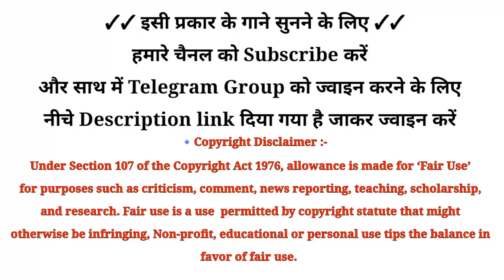Hum Teri Mohabbat mein | Cute & Love Story | Keshab Dey | New Hindi Songs2022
Description

one2ka4

Hum Teri Mohabbat mein | Cute & Funny Love Story | Keshab Dey | New Hindi Songs2022 | PRASV Creation

Hum Teri Mohabbat mein | Cute & Funny Love Story | Keshab Dey | New Hindi Songs 2022 | Prashant & Beauty | PRASV Creation

PRASV Creation Presents “ Hum Teri Mohabbat Mein ”( Cute & Funny LOVE STORY ) !!

▪ 𝙁𝙖𝙘𝙚𝙗𝙤𝙤𝙠 Page name:- Rahul technical India
Priya Rajput
One 2 ka 4
ides 24+

▪️ STARRING :- PRASHANT RAJPUT & BEAUTY RAJPUT

SUB CAST:- HIMANSHU KUMAR , ABHISHEK KURMI , SAUMIKA & MANISHA

Special Thanks:- D’HOOT Restaurant

♦️ Recreate Version Credits
Song - Hum Teri Mohabbat Mein
Singer - Keshab Dey
Lyrics - Ritesh Jumnani
Mix & Mastering - Suraj

…If You Want To Get Our Video Removed Than PIzzz Tell Us Once Before Taking Any Action…We will Happily Remove Our Video As Soon As Possible..😊

Lyrics:-

Humm..humm..humm..hu..humm….
Humm..humm..humm..hu..humm…
Hey..hey..hey..hey.
Hum teri mohabbat mein
Yu paagal rehate hain
Deewaane bhi ab humako
Deewaana kehate hain

Deewaana kehate hain

Jab tere khayaalon mein
Gumsum ho jaate hain
Koi naam mera puchhe
Tera naam bataate hain
Taaron ko gingin ke
Katati hain meri raatein
Deewaaron se aksar
Karate hain teri baatein
Deewaana kehate hain

Sapane hai bas tere
Jaagi si aankhon mein
Khushboo hai teri hi inn
Mehaki saanso mein
Duniya se churaake tujhe
Is dil mein basaaya hain
Haathon ki lakiron mein
Tujhe laake sajaaya hain
Deewaana kehate hain
Deewaana kehate hain

Dil jabase lagaaya hain
Nahi lagata kahi bhi dil
Koi itana bataayein to
Yeh pyaar hain kyon mushkil
Yeh hasarat hain mujhako
Ab hosh nahi aaye
Aaye to tabhi aaye
Jab saamane tu aaye
Deewaana kehate hain
Yun paagal rehate hain
Deewaana kehate hain.